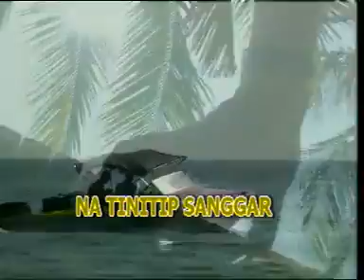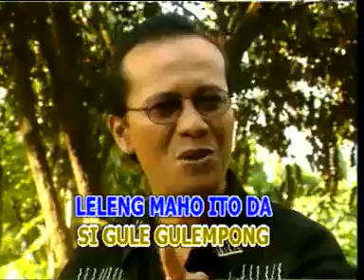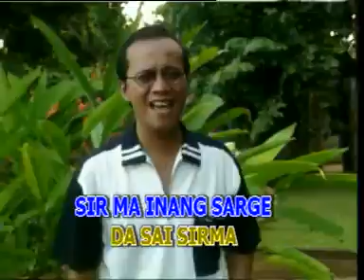SI GULEMPONG by VICTOR HUTABARAT